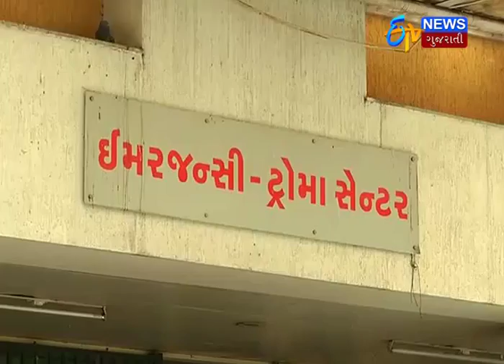Ahmedabad: Increasing swine flu case in the state_Etv News Gujarati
Ahmedabad: Increasing swine flu case in the state